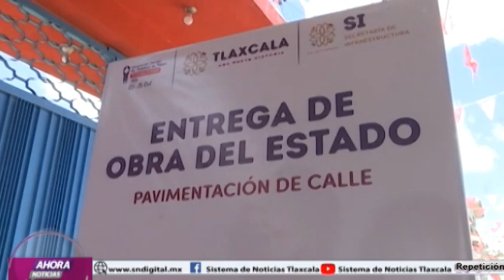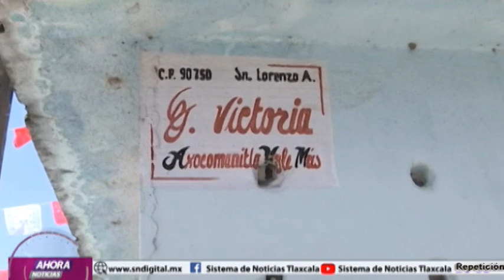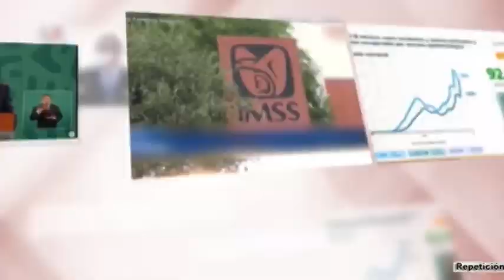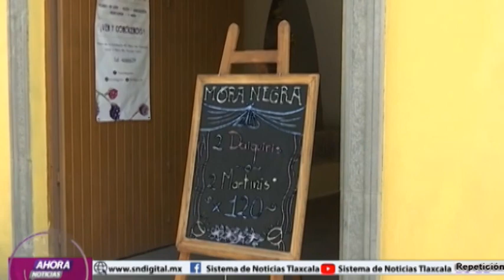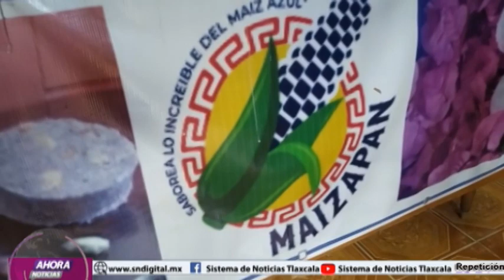NOTICIERO EMISIÓN NOCTURNA 20 DE SEPTIEMBRE DEL 2023